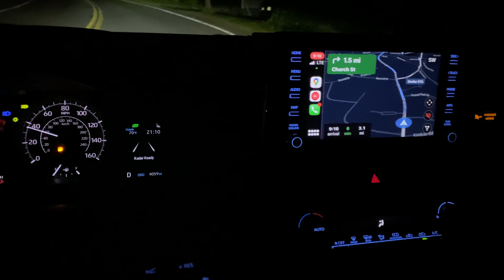2021 Toyota Corolla Automatic HighBeam lights are impressive!